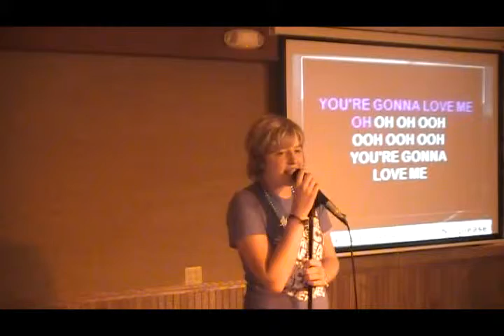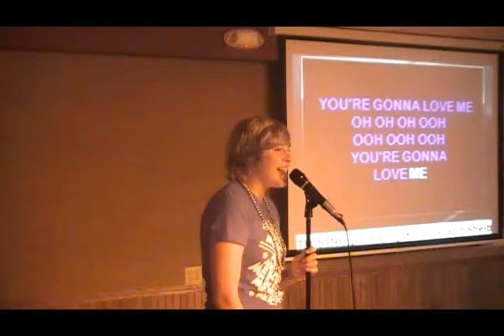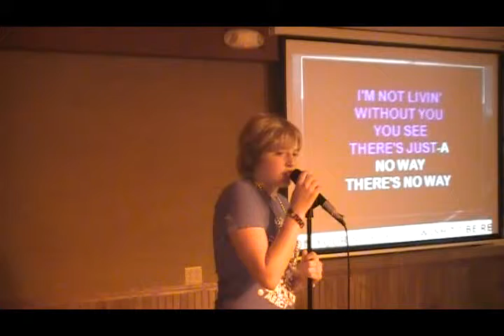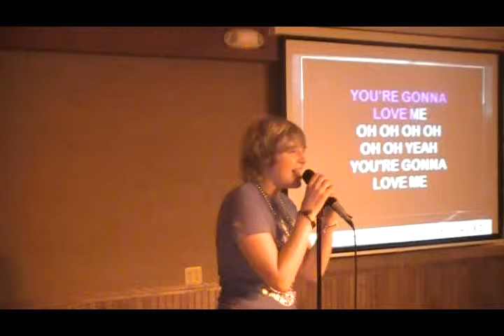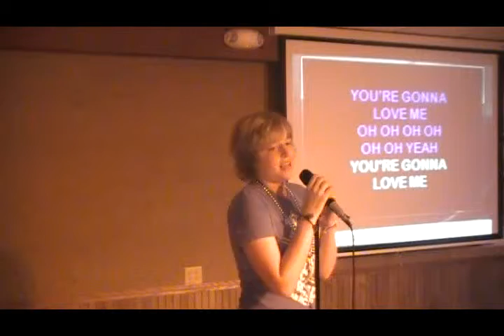Shelby - And I'm Telling You.mp4